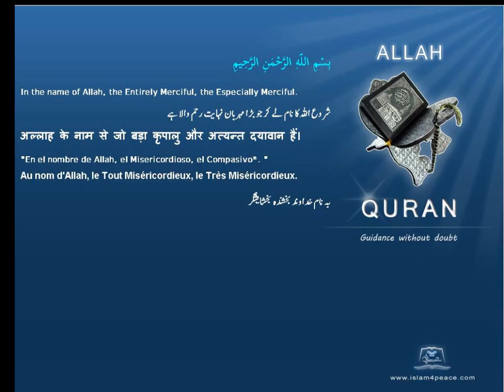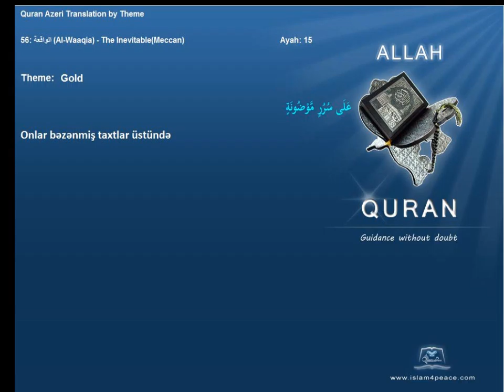Quran by Theme Azeri Gold Islam4Peace com